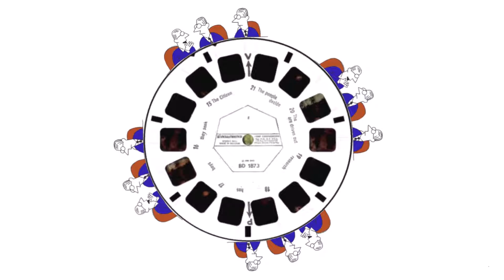"Kafka"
I was going to call it "Viewmassa".  Maybe I should of went with "Like a dog".

No, I wasn't going to call it "Leflaur Leflah Esh-Kafka".

💭Mistaken identity and identical mistakes.